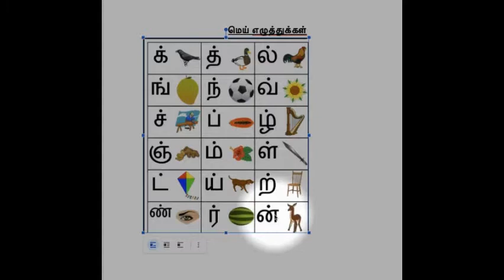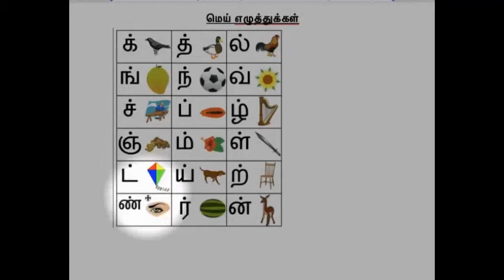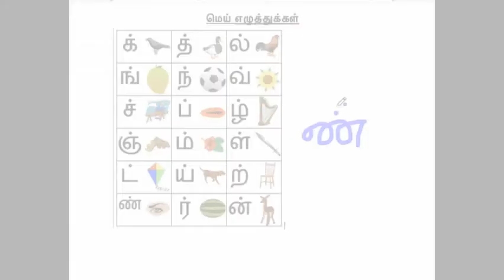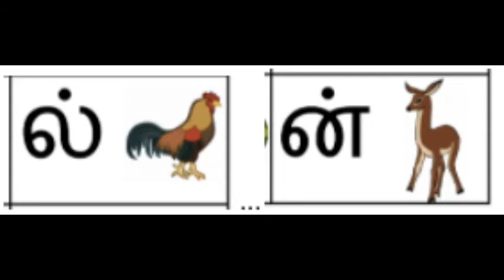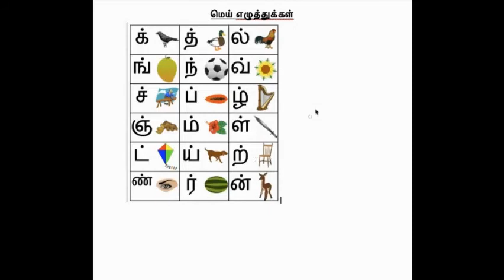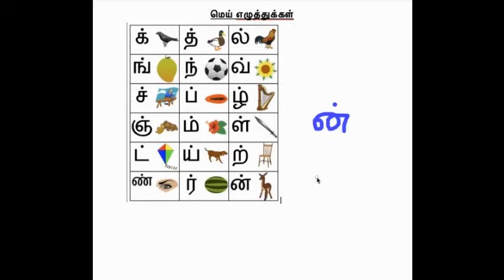Learn to pronounce, write Tamil Letters - Mei Ezhuthukkal Complete (மெய் எழுத்துக்கள்)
Video teaches kids how to pronounce, write  Tamil letters (மெய் எழுத்துக்கள்)

க் to ன்

Apologize for "ASCII" characters appearing in some parts of the video, as it did display Tamil chars in the screen properly during capture but not after processing.